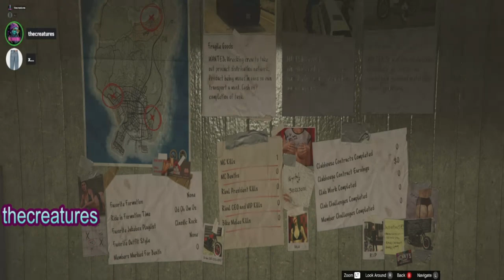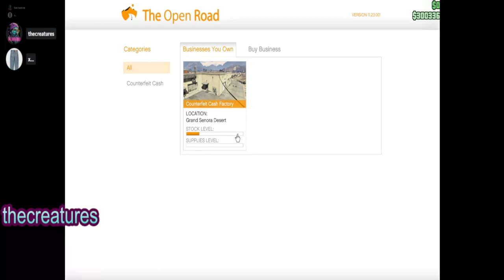GTA 5 - This Didn’t Go As Planned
I go by the name "thecreatures," and I invite you to join me among the trees. Gaming is my passion, and I also have a deep appreciation for craft beer, anime, skateboarding, comic books, and punk music. So, let's have a good time and show some love to the stream.